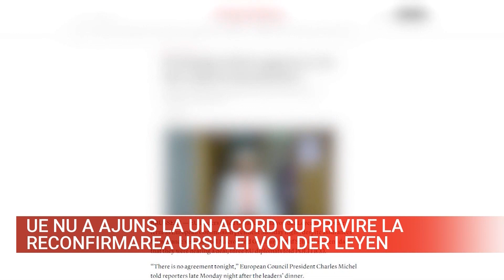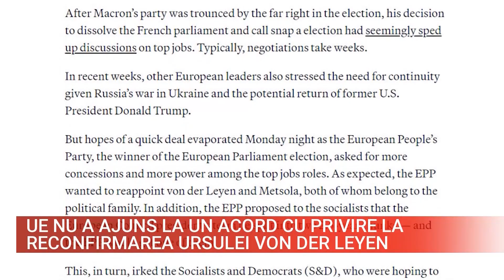UE NU A AJUNS LA UN ACORD CU PRIVIRE LA RECONFIRMAREA URSULEI VON DER LEYEN